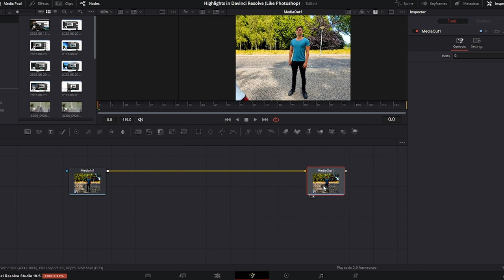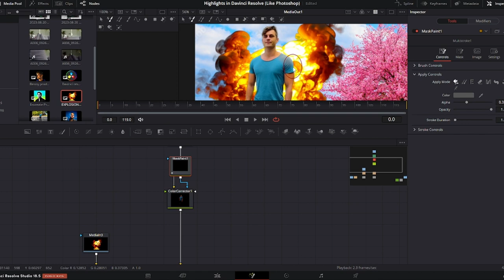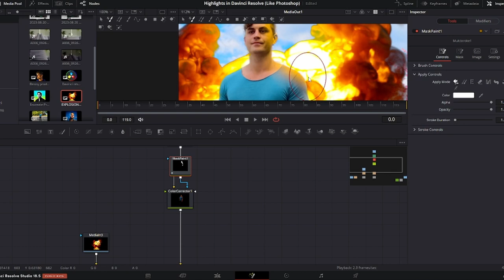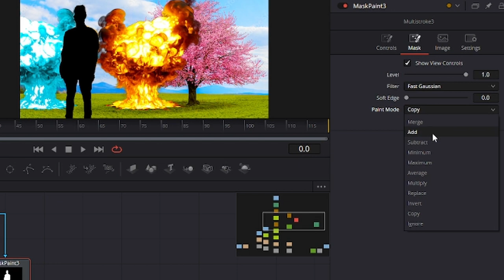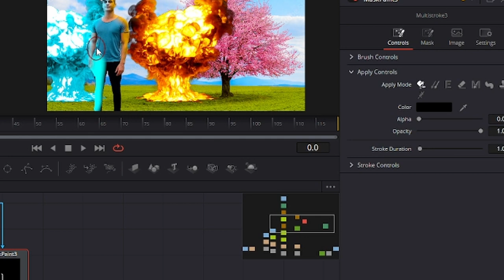Draw Highlights in Davinci Resolve Just Like Photoshop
This is how you paint Highlights in Davinci Resolve. There are a lot of tutorials showing how to do this in Photoshop, but I've found literally zero when it comes to Davinci Resolve's Fusion. So I hope this tutorial fills the void.

Also if you have any tips, they're always welcome.

00:00 Intro
00:15 Set up Fusion
00:32 Highlights
02:17 BONUSTIP